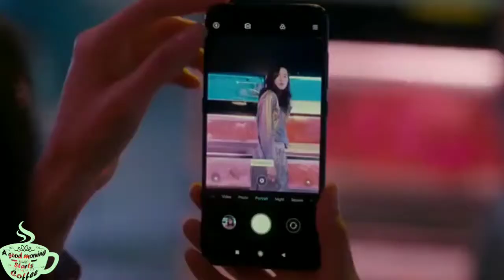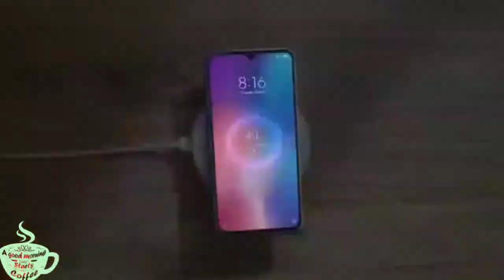Xiaomi Mi 9 with 48MP Camera, 10GB RAM, 5G, Snapdragon 8150, Features, Specs, Leaks, Launch, Concept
Friends aaj iis video me Mai aapko

Xiaomi Mi 9 render shared by the tipster shows a notch which is quite smaller than what we have seen on other Xiaomi devices. It is not a waterdrop notch as it houses a camera and another sensor. Xiaomi Mi 9 specs sport a 6.4-inch AMOLED display that will be equipped with an under-display fingerprint reader. The smartphone may be powered by the upcoming Snapdragon 8150 SoC and could be offered in three RAM variants: 6GB, 8GB, and 10GB. The smartphone may have a glass back, it is expected to support wireless charging. The Mi 9 Features a 5G. The primary camera of the unit may have a 48MP Sony IMX586 sensor the other two be-of 13MP and 16MP resolutions. The smartphone is claimed to be fueled by a 3,700mAh battery with Quick Charge 5.0 support. Previously, a report said that the Xiaomi Mi 9 leaks in the first half of 2019 and, like the Mi 8, will apparently Xiaomi Mi 9 launch in China first. Tipster Ben Geskin has shared a render of next year’s rumored flagship device on Twitter and listed its probable Xiaomi Mi 9 specifications. Some More Videos: Realme 2 Pro Nokia 7C Oppo AX5 Samsung Galaxy F 2019 Xiaomi Mi 9 Huawei Mate 20 Lite OnePlus 6T New Nokia 7610 *Help And Support The Channel When Shopping On Banggood -~-~~-~~~-~~-~- *Get the Best offers and Discounts on Banggood ~ Xiaomi Mi8 SE ~ Xiaomi Mi8 ~ ~ OnePlus 6 ~ Leagoo S9 ~ UMIDIGI S2 Lite ~ Ulefone X -~-~~-~~~-~~-~- *Exclusive Offers: 1. Banggood ~ 2. Gearbest ~ 3. Amazon India ~ 4. Amazon US ~ *Top 10 Killer Phones That You Can Buy Easy - 2018 phones: - Blackview S8 - Bluboo S8 - Bluboo S3 - Cubot X18 Plus - DOOGEE MIX 2 - DOOGEE Mix Lite - MAZE Comet - MAZE Alpha - Meiigoo S8 - OUKITEL C8 - HOMTOM S8 - UMIDIGI S2 4GB - UMIDIGI S2 Pro 6GB - Xiaomi Mi Mix 2 - Xiaomi Mi Mix ~Best Bezel-Less Smartphones 2018: -Xiaomi Mi Mix 2 4G Phablet 256GB ROM -Xiaomi Mi Mix 2 4G Phablet 128GB ROM -Xiaomi Mi MIX 4G Phablet International Version -SHARP AQUOS S2 -ELEPHONE S8 -MAZE Alpha -LEAGOO KIICAA MIX -UMIDIGI Crystal -Vkworld MIX Plus *Exclusive Offers See only on Gearbest